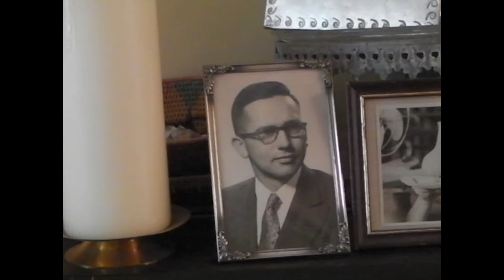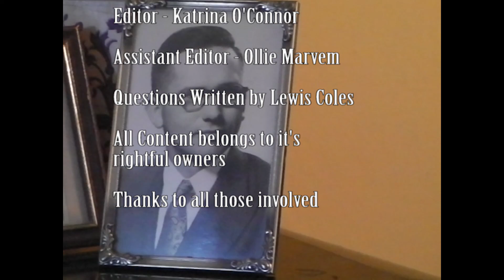The Life of H.W. Van Der Merwe (SHORT DOCUMENTARY) (2016)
Here is a short Documentary made about the Life of H.W Van Der Merwe, For a College Project. He was a good friend and Colleague of Nelson Mandela.